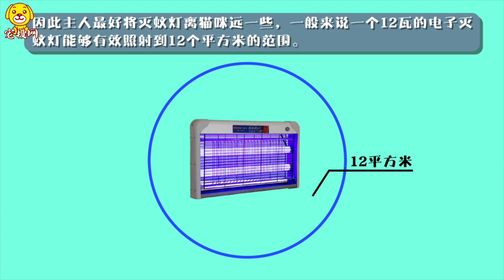滅蚊燈對貓有害嗎